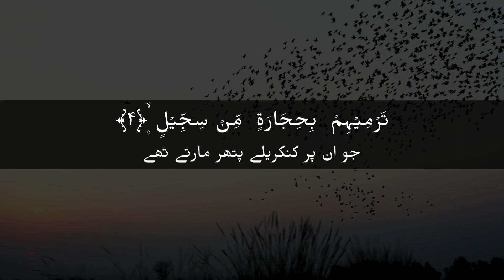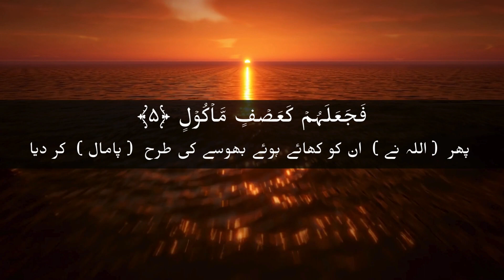Surah Al Fil | سوره الفیل | Quran Recitation | Surah No 105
Quran
quran tilawat
quran recitation
quran recitation
quran sharif
Listen to the Beautiful recitation of Surah al-fil by Qari Hanzlah
al quran
quran sharif ki tilawat
yaseen quran
allah tu dikha de karishma quran ka
tilawat quran
quran translation in urdu
quran quran
quran ki aayat
yaseen al quran ul hakeem
full quran
lisan ul quran class 4
quran surah
qirat quran
holy quran
surah fil
surah al fil
surah fil 100 times
surah al fil 100 times
surah fil to nas
al fil surah
fil surah
surah fil urdu translation
surah al-fil
surah fil mishary al afasy
surah fatiha to surah fil
surah fil story
surah al fil story
surah fil repeat
surah feel
surah al feel
surah feel with urdu translation
feel surah
surah feel 10 times
surah feel ka tarjuma
surah feel tafseer
surah al feel with urdu translation
surah feel tilawat
surah feel tarjuma ke sath
surah fil tafsir
al feel surah
surah fil bangla
surat al fil